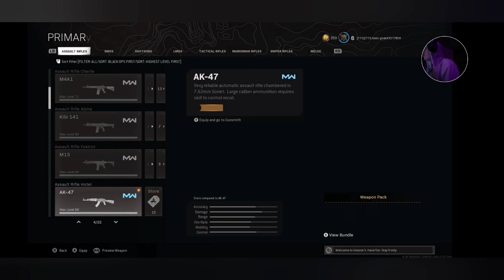trying out the new plunder on warzone